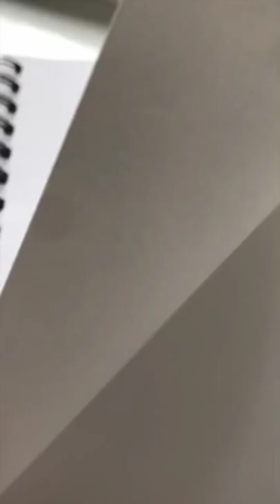jellyfish tattoo designs